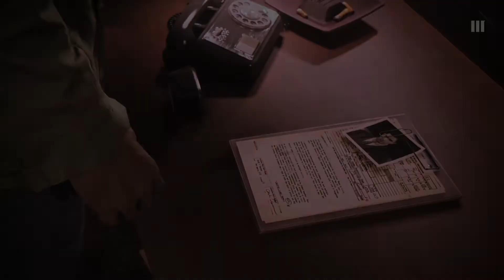Mafia III | Free Vito Ep. 15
Laptop Specs:
Procesor: i7-8750H
SSD: 256Gb M2
Video Graphics : GeForce 1050Ti 4Gb
Ram: 8 GB
HDD : 1TB